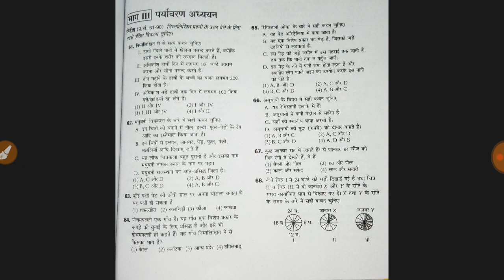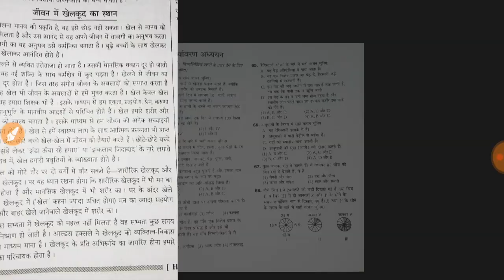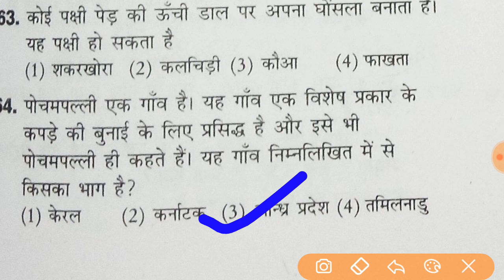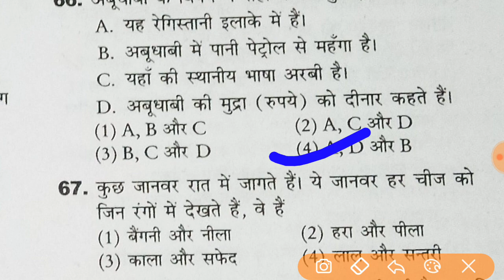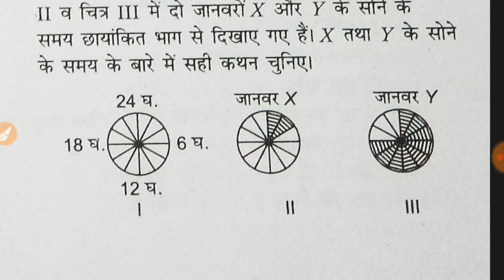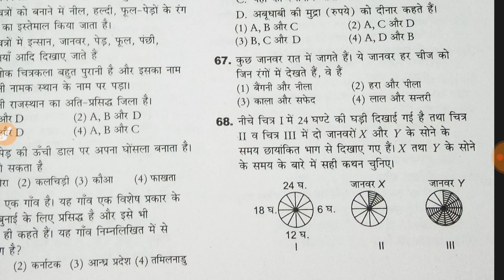CTET previous year question पर्यावरण अध्ययन।परीक्षा तिथि 16 फरवरी 2014।